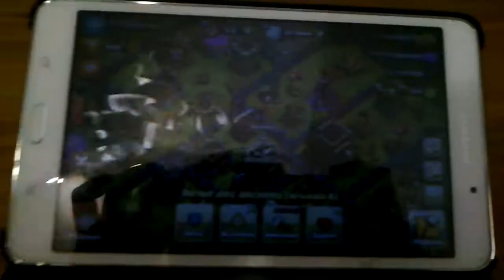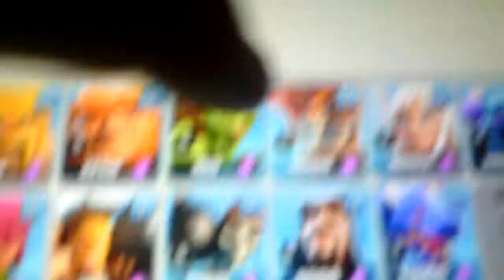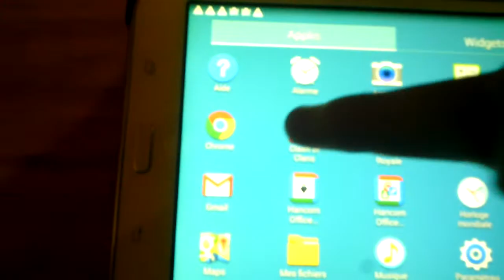NEW BUG COC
C bug est épique